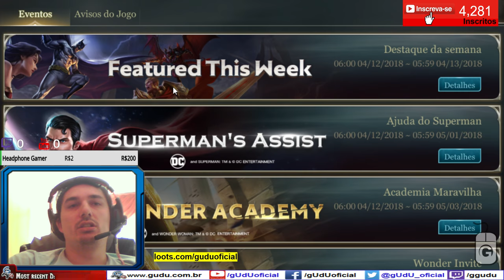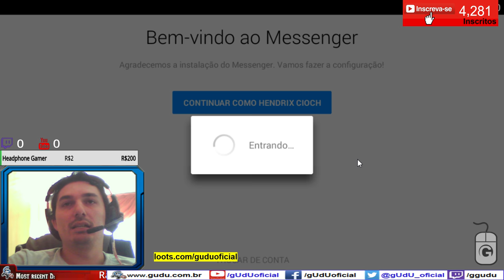Primero CUP em arena of valor como vai funcionar?